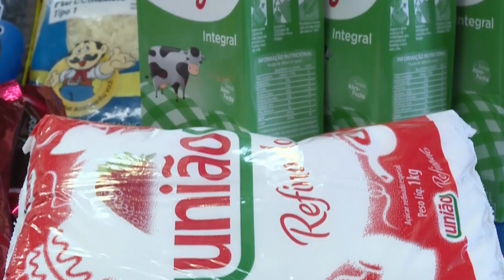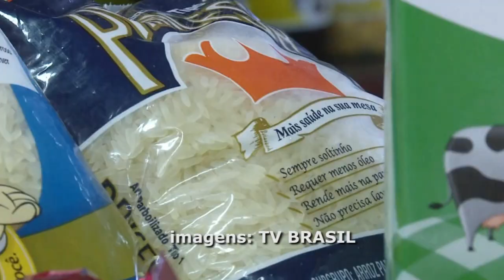JornaldaOnda 15.11.21 EMPRESAS QUE DOAREM ALIMENTOS PARA PROGRAMA FEDERAL PODEM TER ISENÇÃO DE ICMS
EMPRESAS QUE DOAREM ALIMENTOS PARA PROGRAMA FEDERAL PODEM TER ISENÇÃO DE ICMS